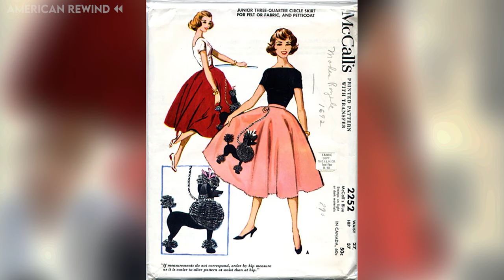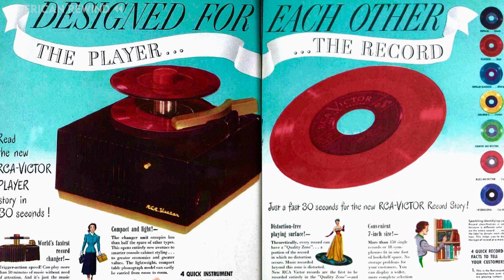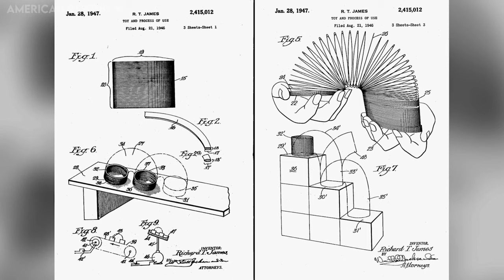10 Things Only BABY BOOMERS Remember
Step back into the years of 1946 to 1964, with 10 things only baby boomers remember. From the life-changing polio vaccine to the cultural icons of poodle skirts and Howdy Doody, this video takes you on a vivid journey through the defining moments of the mid-20th century. Join us in exploring the memories and milestones that shaped a generation, and see how these historical events still resonate today.

Welcome to American Rewind, your ultimate trip down memory lane! Dive deep into the golden age of Americana, as we journey through the good old days of the 1950s, 1960s, 1970s, and 1980s. Experience the nostalgia of days gone by, flipping through vintage photo albums and exploring this rich archive from the 20th century. Remember when the USA was filled with memories that shaped its history? Relive those moments growing up, as we bring you a nostalgic look back at America's golden years. From retro vibes to the timeless charm of yesteryear, our channel is dedicated to remembering the past and celebrating our great country. Join us as we travel back in time and let's rewind together!